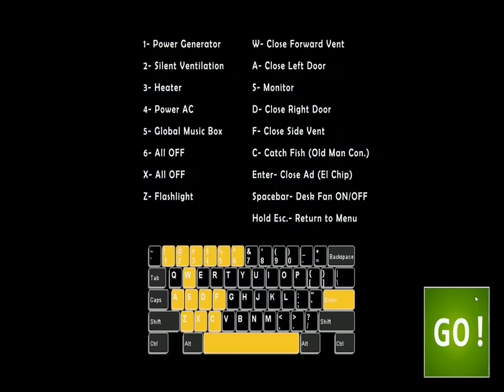Test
This is a test (Not first video)